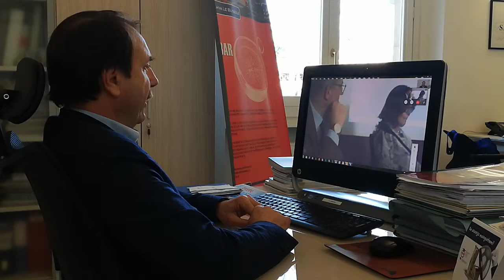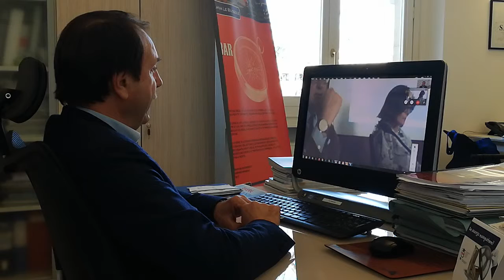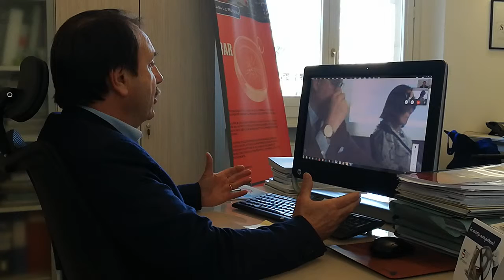Rimpiattino a Palermo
Luciano Sbraga vice direttore generale Fipe in collegamento skype con Palermo dove si è svolta la presentazione di Rimpiattino oggi 25 marzo alla presenza di :
Patrizia Di Dio, Presidente Confcommercio Palermo
Dario Pistorio, Presidente Regionale FIPE Sicilia
Antonio Cottone, Presidente Provinciale APE-FIPE